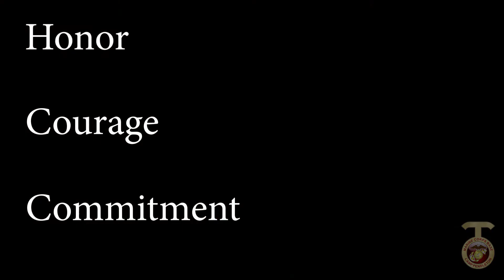Preserving the legacy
U.S. Marine Corps 1stSgt. Korey O. Wright, First Sergeant, Headquarters and Service Company, Headquarters and Support Battalion, Marine Corps Base Camp Pendleton, speaks on the contribution of African American Marines in this video commemorating African American History Month. (U.S. Marine Corps video by Cpl. Andre Heath)